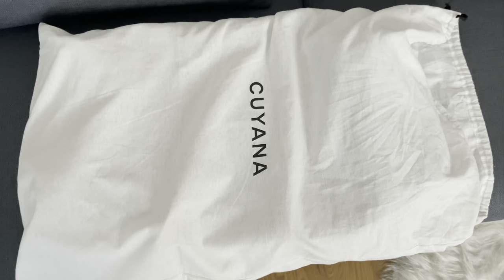CUYANA Weekender Bag Review!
Time to travel this summer! Whether you’re going on a business trip or a much needed self care getaway, this Cuyana Weekender Bag is a great accessory to have.  It looks professional without being overly so.

It will help promote my videos to a wider audience, so other professionals can benefit from the information I provide.

Also, please comment in the section below if you have any questions or would like me to cover any particular topic.

ABOUT ME:
Hello, I'm GeGe, an attorney working in California. This channel is my passion project; I was motivated to start it after realizing the plight of working women whose careers have been stalled or upended by the 2020 pandemic. I'm a self-help book enthusiast, and on this channel, I share the bits of wisdom that I've gained from my years of reading and being a working woman in competitive, male-dominated industry. I hope this channel will be a community in which important issues relating to women's careers and advancement can be discussed in meaningful and impactful ways. Thank you for visiting and participating!